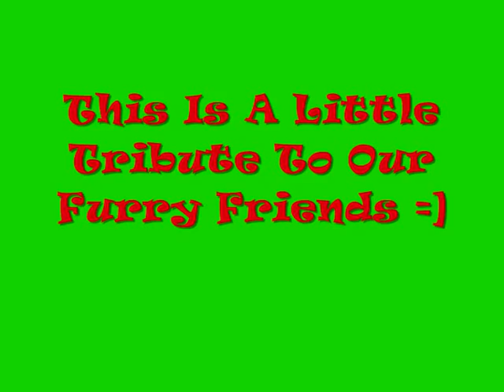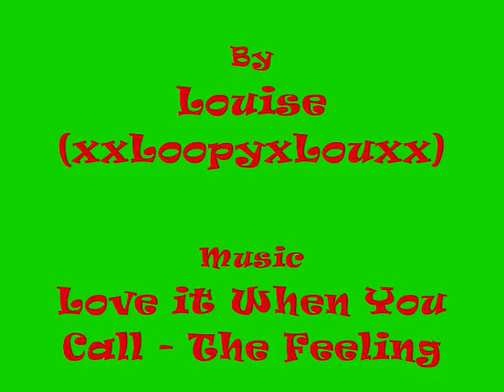Horses!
CONTEST* Video Of Horses For CONTEST! =] With Music From The Feeling And Video's